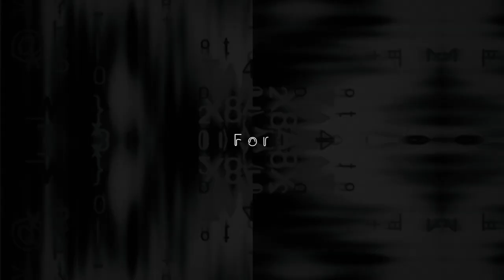The Power of words Promo